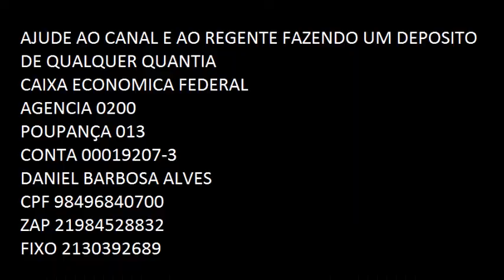HARPA CRISTA: HINO 306 A PALAVRA DE DEUS É UM TESOURO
Harpa Cristã

Palavra de Deus é para mim
Um tesouro sem igual em valor!
Fala do amor de Deus, do amor que não tem fim;
Mais precioso do que ouro é este amor!

A Palavra de Deus é doce, mais que o mel,
O que a toma pela fé há de ser fiel,
Porque Deus nos concedeu o Emanuel,
Rocha viva donde mana leite e mel.

Luz que guia pela senda da paz,
E alumia os que em trevas estão;
Lâmpada que nos faz ver os ardis de Satanás,
E que brilha mesmo na escuridão.

É um farol que sempre resplandeceu.
E que mostra o porto da salvação;
Quem na arca já entrou
e do mundo se esqueceu,
Chegará por certo à eternal mansão